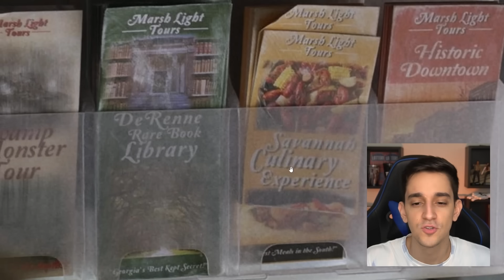CROSSOVER COM DARYL! 7 SEGREDOS DO EP. 7 DE FEAR THE WALKING DEAD!